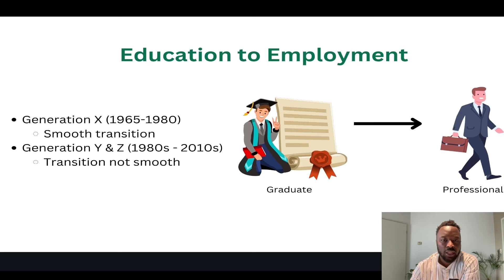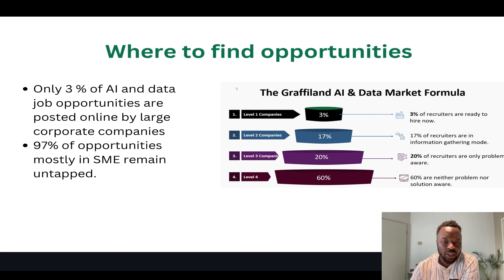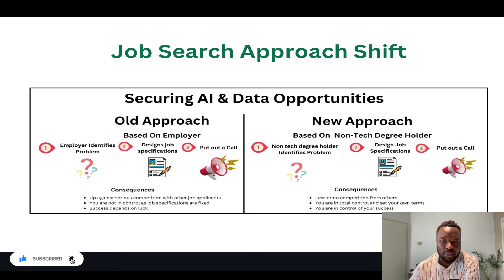Where to find AI & data analytics opportunities